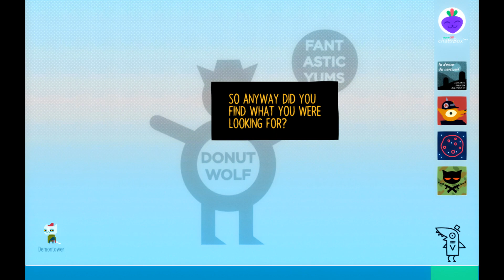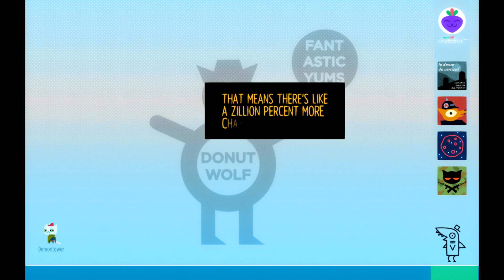Round 2: Crimeth, Dude - Night in the Woods - Part 26 - SharkyBreath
Everybody knows ghosts don't show up unless you're breaking and entering.